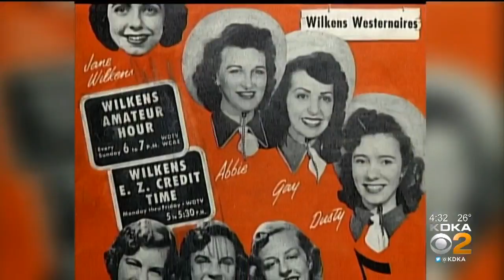KDKA-TV Celebrating 70th Anniversary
Friday marks KDKA-TV's 70th anniversary on the air; KDKA's Stacy Smith reports.